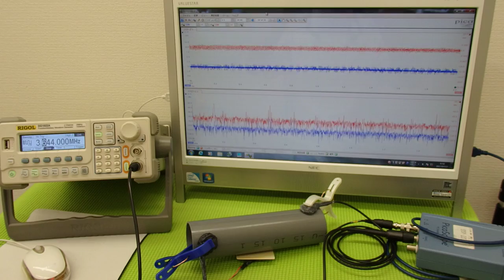オリジナル超音波プローブの「発振・制御」技術